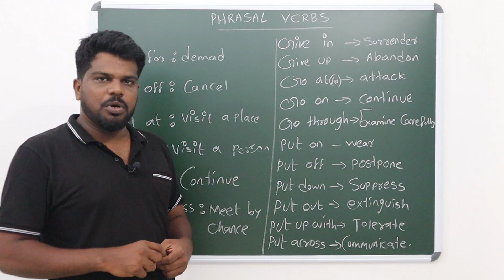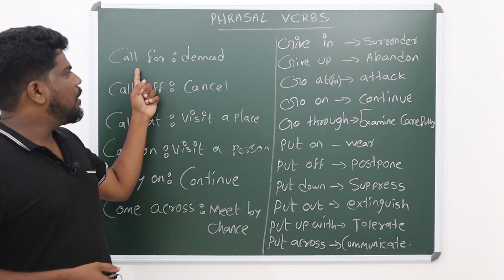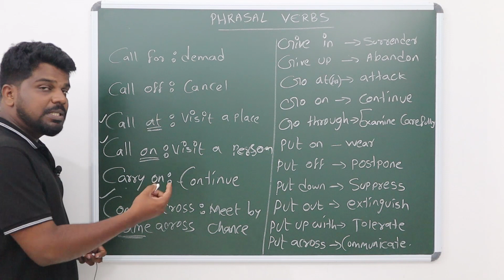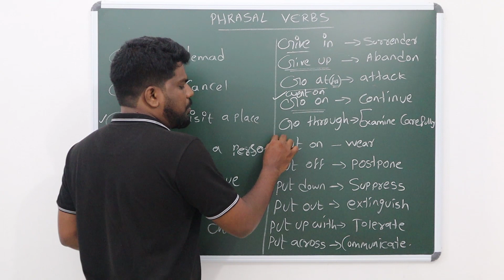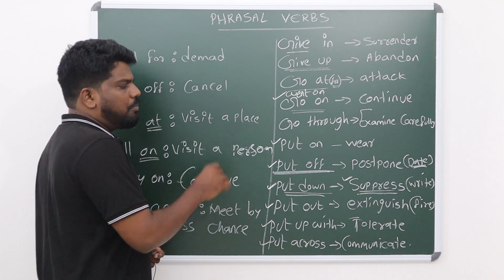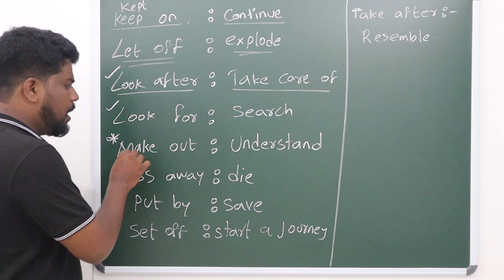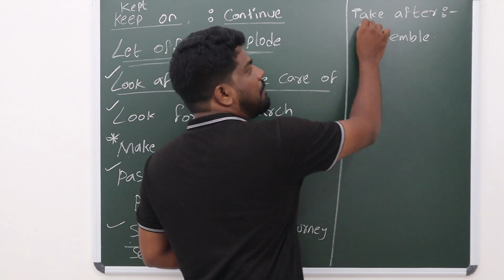PHRASAL VERBS | ENGLISH GRAMMAR | CLASS 10